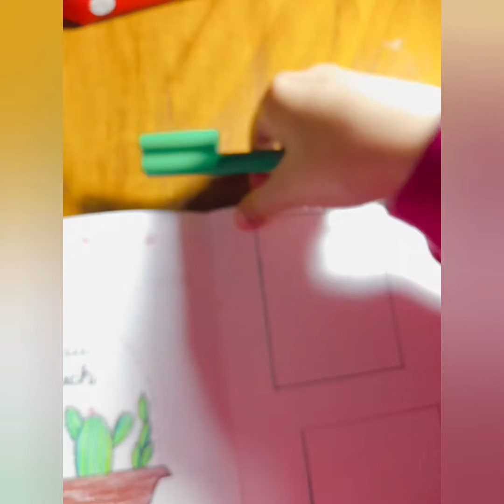planner making # diy planner # 2022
hi all,
this is a small video on planner  making.  I'm not that much professional  of doing  all these things. still trying  my level best 👌.
I got this small note book on Amazon , this is a very cute notebook 📓..